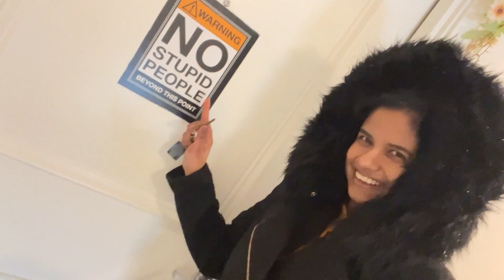Is Situation Me Khushi Khoj Li